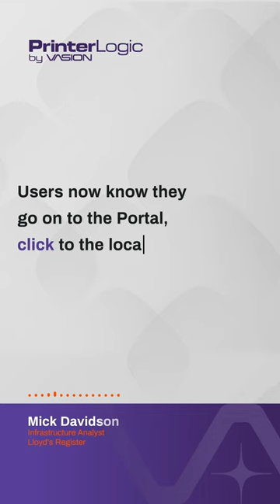Lloyd's Register Talks Self-Service Printing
Discover how one professional services organization switched to PrinterLogic and now enjoys the benefits of Self-Service Printing. No more frustrating printer tickets.